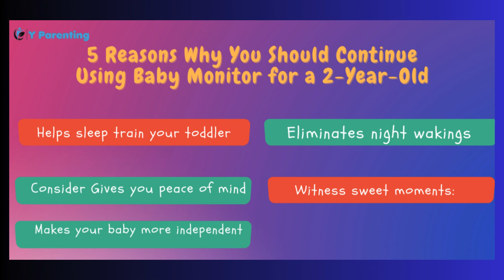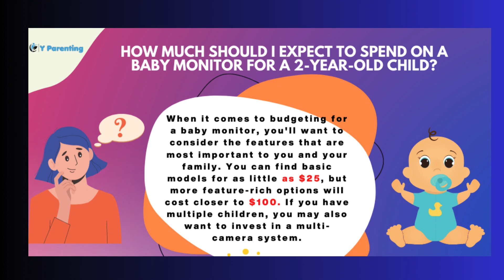Do I Need a Baby Monitor for a 2 Year Old The Ultimate Guide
YParenting is here to be the best helping hand for all the mommies out there who are going through this beautiful journey of parenting. Here we’ll tell you about the most common facts about pregnancy and how to deal with postpartum. We’ll tell you all the basic information about breastfeeding which every woman wants to know. YParenting is here to make your life easier and healthier.